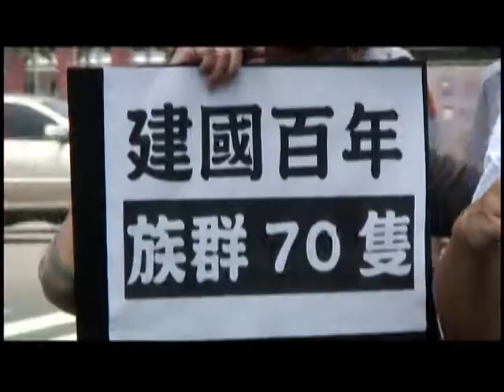2011.08.13 瀕危白海豚游進總統府 環團呼籲政府保育要快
彰化環盟理事長蔡嘉陽說，去年進總統府為白海豚請命，馬總統驚呼：「我都不知道台灣也有白海豚！」

三年前，國際自然保育聯盟IUCN公告：台灣白海豚離絕種只差一步，是瀕危等級。今年看到西部沿海的白海豚，少了國光石化的威脅，卻躲不掉漁業資源短缺、違法漁網捕撈等等危機，傷痕累累，又瘦又小。

為此，數個環保團體合力抬起白海豚模型「游」進總統府，要告訴馬總統：
(1) 加速劃設公告白海豚重要棲息環境
2) 正視及處理不當漁法的問題；
(3) 重啟跨部會協商會議處理五大威脅議題。